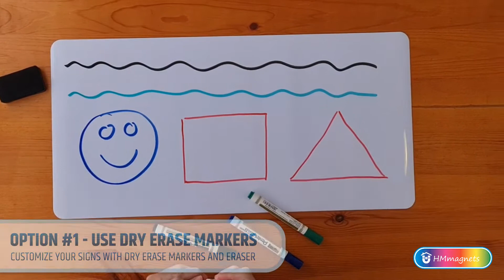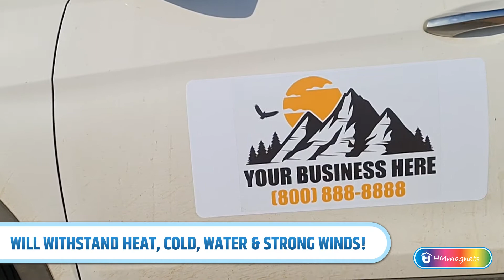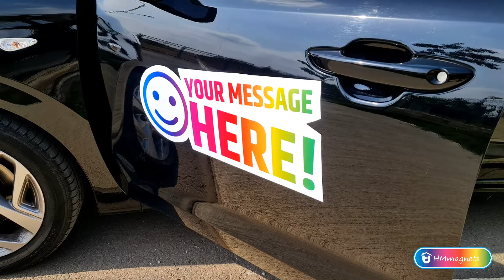DIY - 12"x24" Blank Magnetic Car Signs (2 Pack) - Magnetic Sheets for Advertising Your Business!